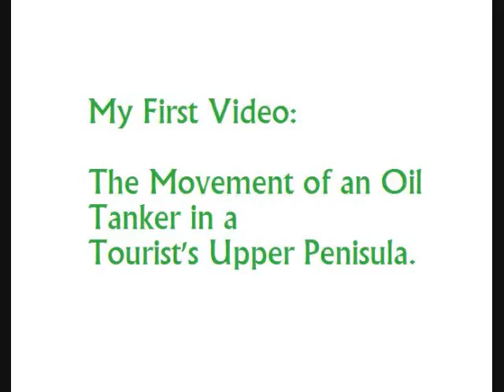A Tourists View of the U.P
This is my first video. My family and i went on vacation. I thought ships where a great way to start with a good song.